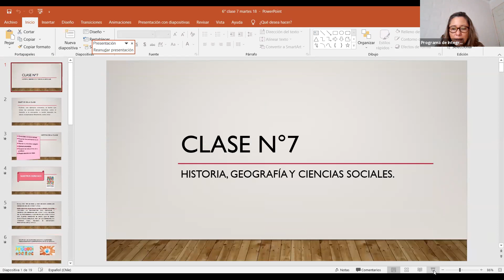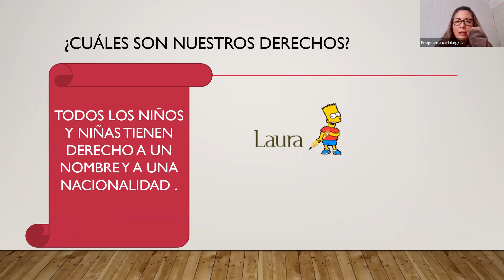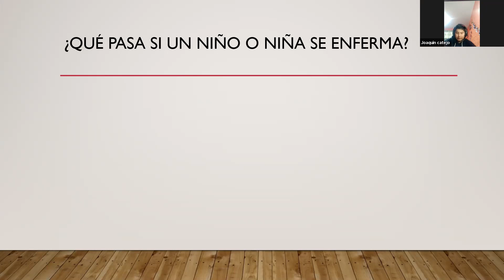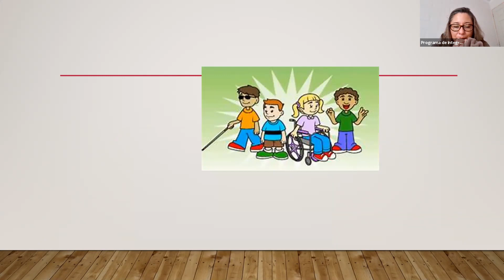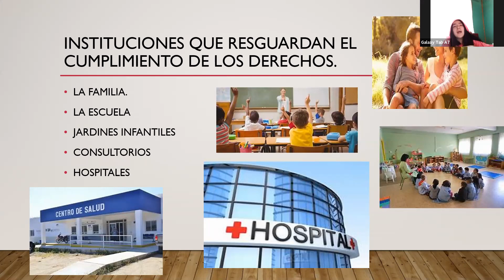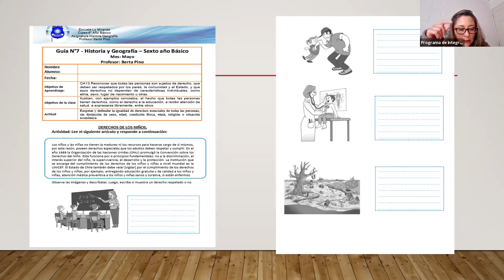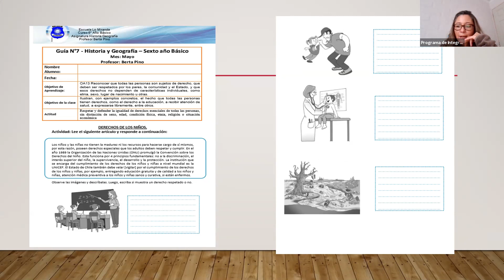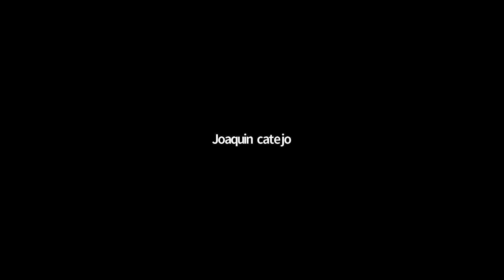Sexto: Historia , grupos 1 y 2 , clase del 18 de mayo/Prof. Catalina Arros.